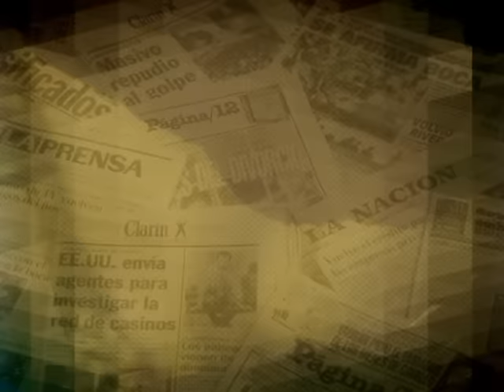la reina de la denuncias nerviosa al ver pruebas reales